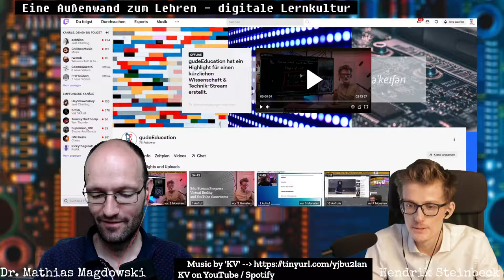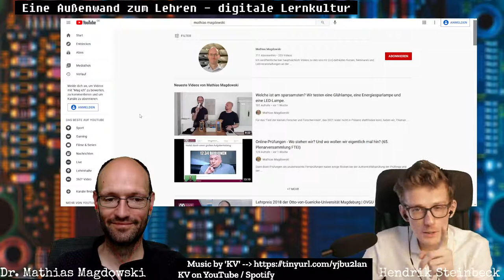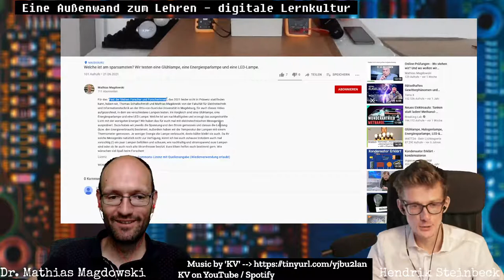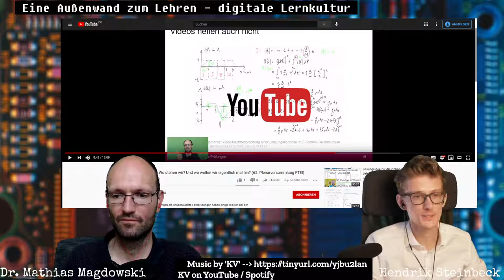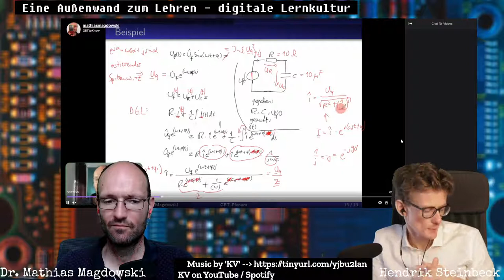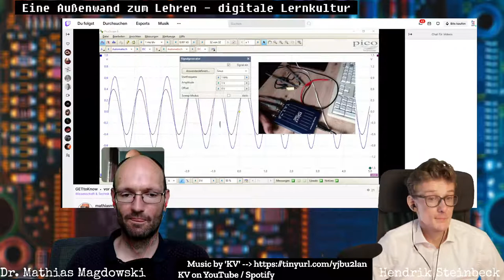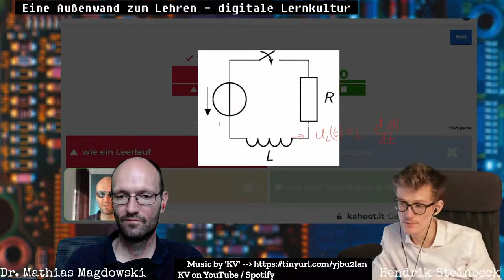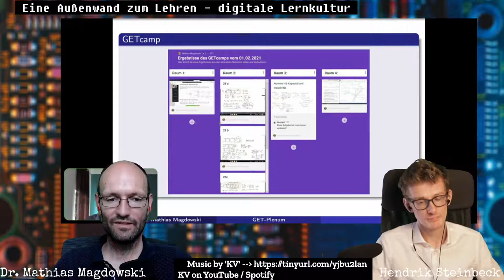Bits & Bytes Folge 11 - Grundlagen-der-Elektrotechnik-Vorlesung bei Twitch, Sidekicks in Streams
Hendrik Steinbeck und Mathias Magdowski sprechen über folgende Dinge:

0:00 Hallo, hallo
1:29 Vorlesung bei Twitch
6:27​ Audioqualität
10:00 Battle of the lights
21:40 Online-Prüfungen, wo stehen wir?
24:25 neuer Video-Hintergrund
30:30 Click Maps in Twitch
40:00 Sidekick, ja oder nein
45:10 Die Kahoot!-Sonnenbrille
54:42 Was machen Studies mit den Fragen?
57:30 GETcamp/Barcamp zum Semesterabschluss

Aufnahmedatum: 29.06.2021